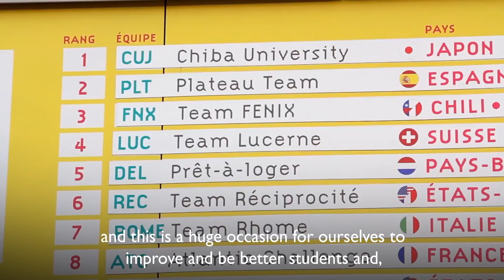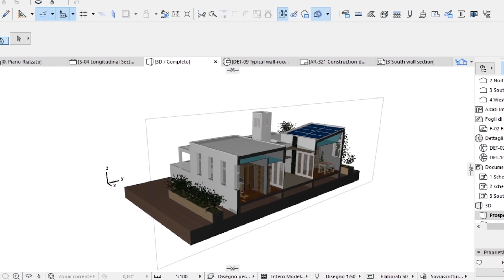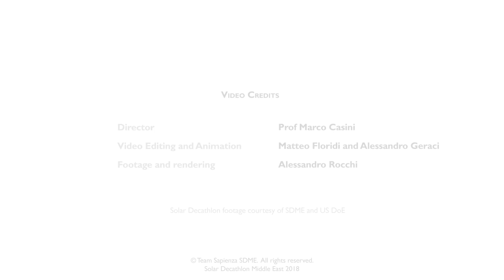ReStart4Smart: the house of the future | Full Version | Sapienza SDME | Solar Decathlon Middle East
Official Audiovisual #2 of Team Sapienza competing at Solar Decathlon Middle East 2018